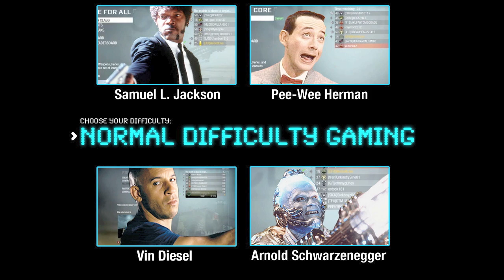Tourette's Guy Plays Black Ops - Soundboard Trolling in Call of Duty - Gaming with the Stars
Tourette's Guy Soundboard Voice Trolling in Call of Duty CoD Black Ops.

Gaming with the Stars Soundboard Trolling Series.